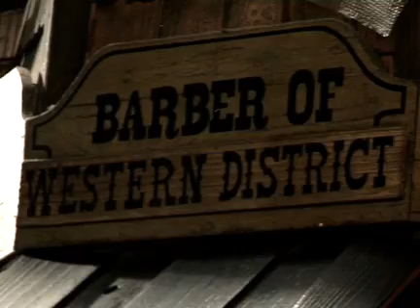Una misión de vaqueros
Imágenes exclusivas de ELTRECETV.COM